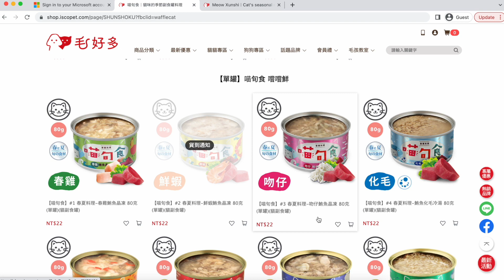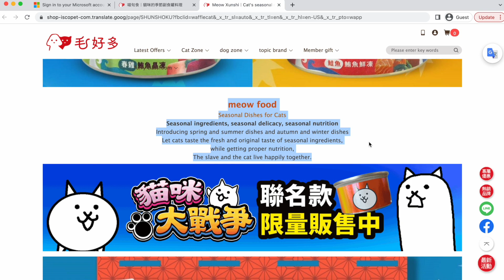Ponos Brand Cat Food?! | Battle Cats Merchandise | Meow!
Would you buy Ponos Cat Food for your cats?

限定地區活動 宅配滿NT$1,000免運
Item 1
(貓咪大戰爭聯名款)【喵旬食】補水神器4罐組 80克(不挑款)(貓副食罐)
NT$132

Item 2
NT$88

Item 3
(貓咪大戰爭聯名款)【喵旬食】#2 春夏料理-鮮蝦鮪魚晶凍 80克(24罐/箱)(貓副食罐)  NT$520

Item 4
(貓咪大戰爭聯名款)【喵旬食】#2 春夏料理-鮮蝦鮪魚晶凍 80克(單罐)(貓副食罐) NT$22

【にゃんこ大戦争】たべられるシール  おにぎり用？ネコにぎり？「新サイズ」
毛好多 貓咪大戰爭聯名款 喵旬食 貓副食罐！！
【毛好多 + にゃんこ大戦争】本当のネコ缶だよ！ 台湾だけけど！

REAL Cat Food 0:00
Translated Page 1:11

The Battle Cats 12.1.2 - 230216